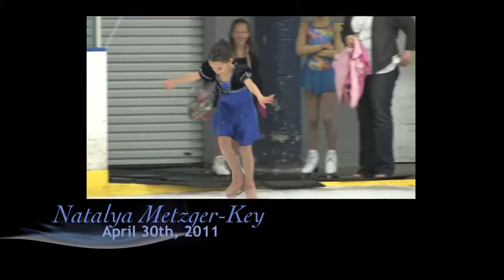Natalya Metzger-Key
Watch the energetic Natalya as she skates in the Spring Hop Recital at Iceoplex, Escondido, CA on April 30th, 2011